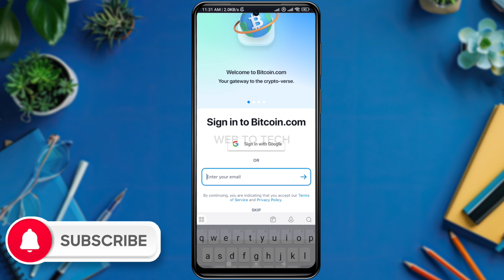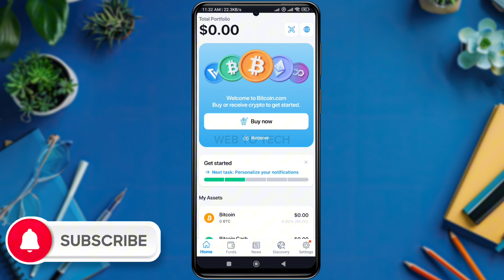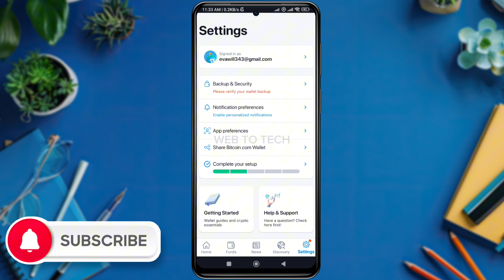Sign Up Bitcoin.com Wallet App: How To Create Bitcoin Wallet Account 2024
Want to create account on bitcoin.com wallet? Here in this video I show you the easiest way to sign up account on bitcoin.com wallet app. Watch and follow the steps as shown in video.

✅Please Drop a comments if you have any feedback or queries.

⚠️Note: Using Our Video Content Without Prior Permission Is Strictly Prohibited.

👉This YouTube channel 'WebToTech' video has been made for Informational and Educational Purposes only. 'WebToTech' doesn't represent these companies and their Trademark, Logos, Apps or Websites displayed on videos and thumbnail.